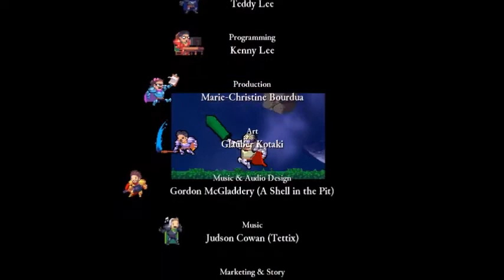Rogue Legacy S5 Final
Final part/boss of the game, not counting new game plus.

Please enjoy the video, more vids on my channel, ty!